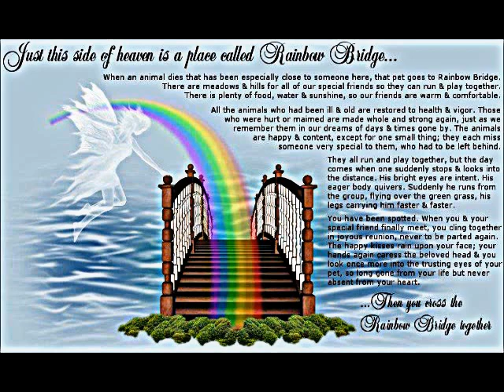Colras Black Bombshell